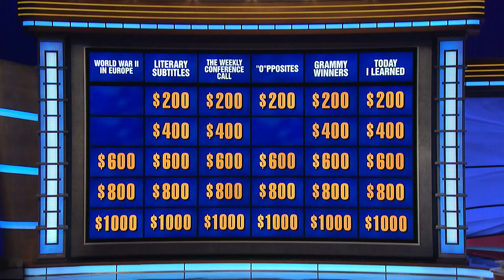World War II In Europe | Category | JEOPARDY!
Learn about the history of WORLD WAR II IN EUROPE.